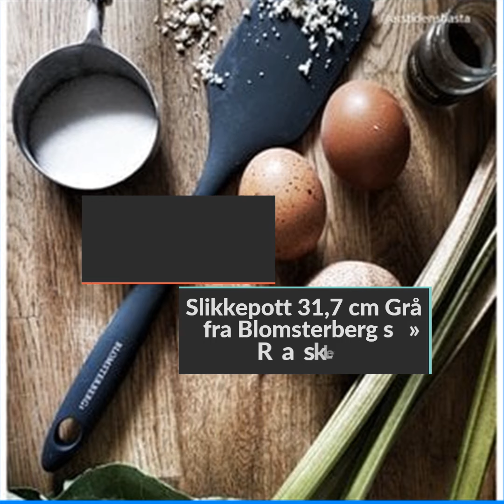Blomsterbergs Slikkepott 31,7 cm Grå